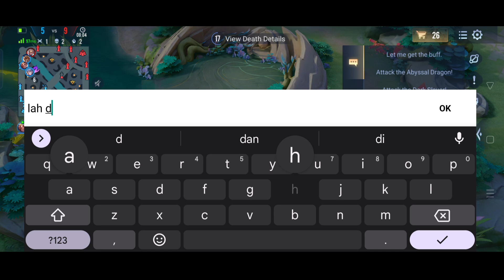AoV : KEERA GAMEPLAY | FINALLY - ARENA OF VALOR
Hello guys this time I will play Hero keera who will get skin nezuko AoV collab x demon slayer

Keera Gameplay

Keera Montage

Build Keera

Ugi Desniana